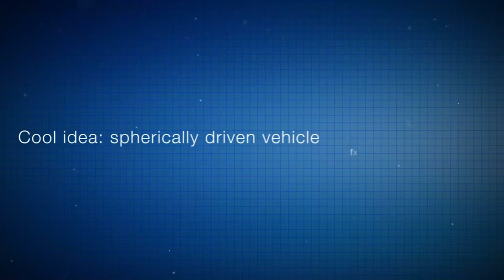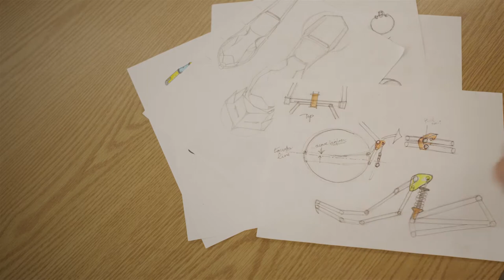Spherical Drive system kickstarter video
Produced by Polar Productions

Polar Productions is a San Francisco Bay Area video production company that specializes in creating premium quality video content ranging from commercials, promotional videos, documentaries, narrative story telling, drone footage, and much more. With clients ranging from Microsoft, Uber, Doritos, Apple, and Genentech they are ready to tackle the needs of companies large and small.